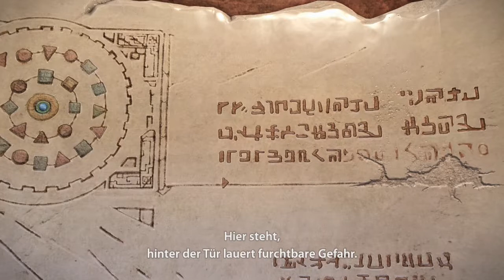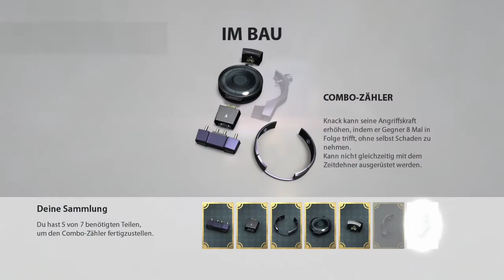Knack #036 - Victor ist bei der NSA